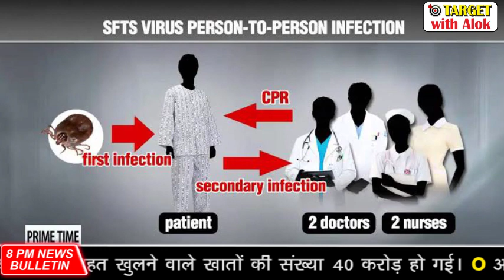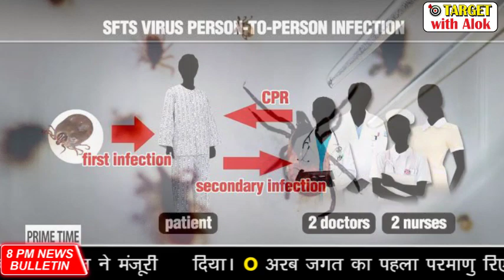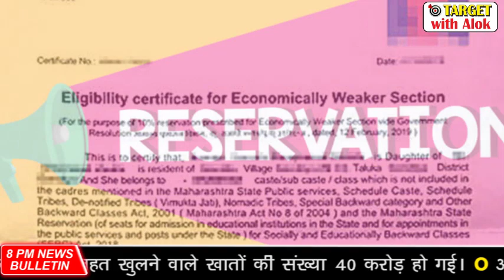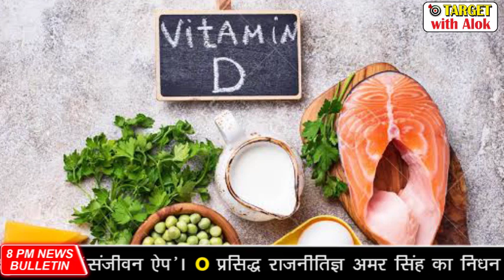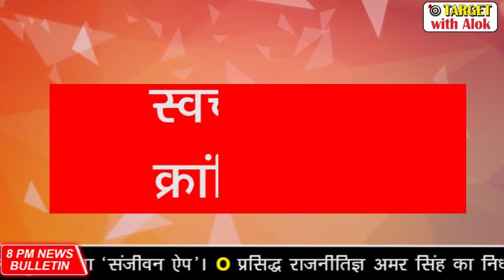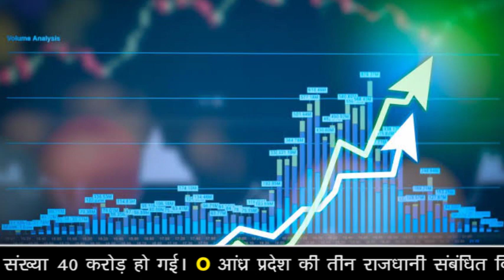केरल में विमान हादसा 18 लोग हादसे का शिकार, Weekly News Bulletin, 4 to 8 August 2020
आज के Weekly News Bulletin की PDF फाइल  डाउनलोड करने के लिए इस लिंक पर क्लिक करें